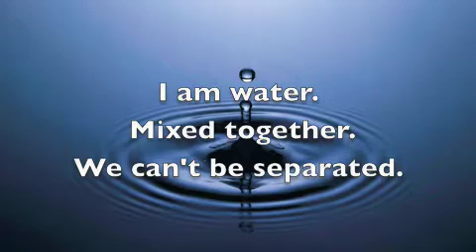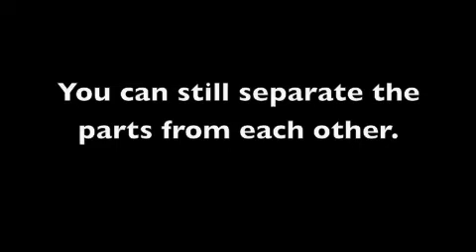Poetry Project-Meredith Rocco, Angela Llyod and Brianna Sykes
Poetry Project